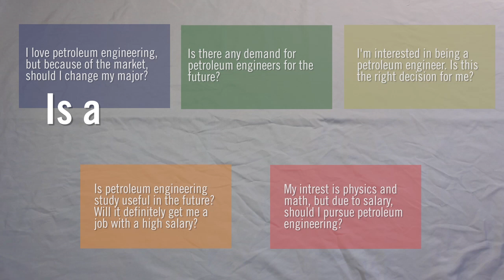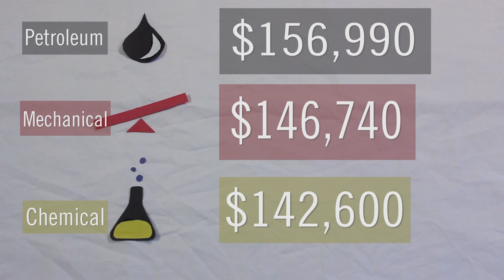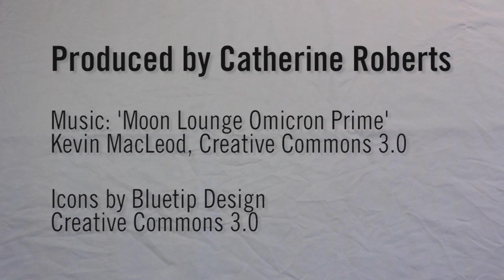Is a Petroleum Engineering Degree Still Worth It?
We get this question from a lot of our viewers: With the recent decline in oil prices, is a petroleum engineering degree still a good idea?

Catherine Roberts gives us an answer in the latest IE Questions.